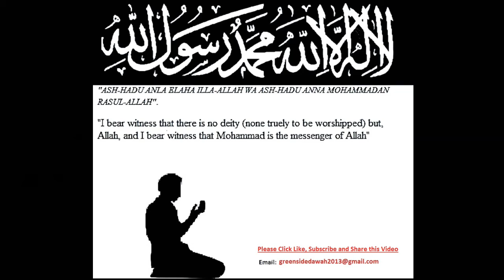English Lecture: The Greatest of Calamities